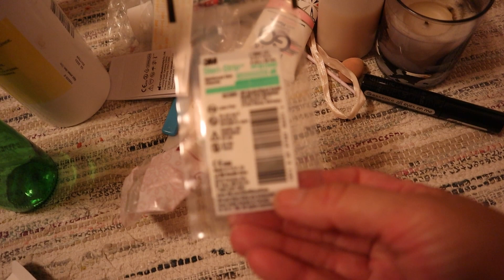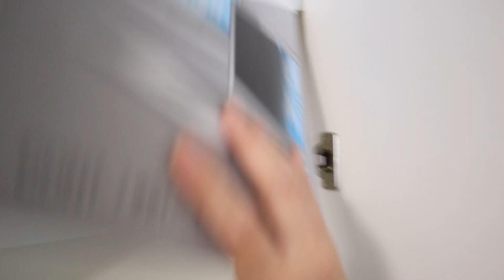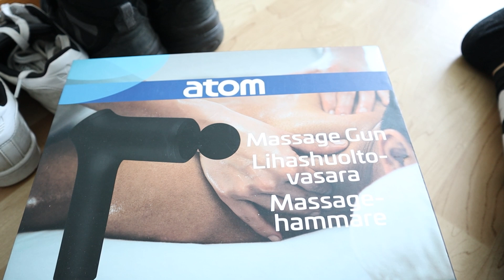KAIKKI YLIMÄÄRÄINEN POIS 2/2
Toivottavasti saan sinut jäämään!

Oletpa seurannut kanavaani jo jonkin aikaa tai löytänyt kanavani vasta hiljattain.
Katsot jokaisen videoni tai poikkeat vain toisinaan - KIITOS! ♡